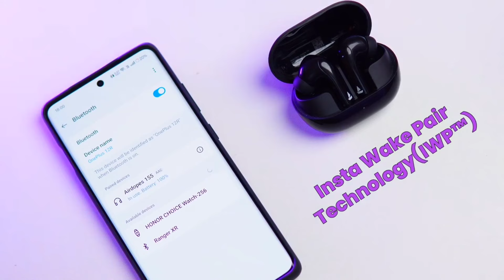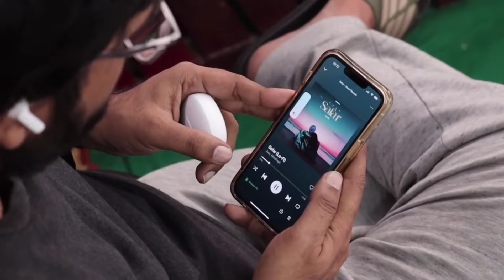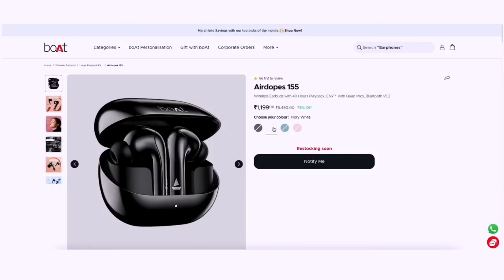BoAt New Airdopes Under 1200⚡BoAt 155 TWS Review & Unboxing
PRODUCT LINK 🖇️

YOUR QUESTION ❓

budget earbuds, best earbuds under 2000
best tws earbuds under 2000, tws earbuds
best earbuds in 2024
new launch earbuds
best earbuds 2024
boat airdopes 155 unbxoing
best tws under 1000
earbuds
anc earbuds under 1500
boat airdopes 155 review
boat earbuds review
best boat earbuds
budget boat earbuds under 1500
boat airdopes
best tws under 1500
boat earbuds, best